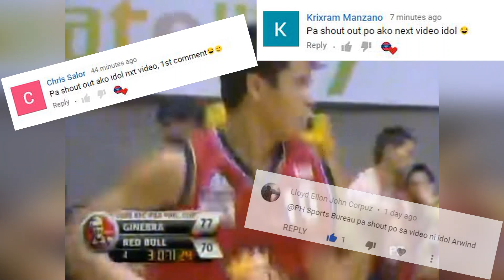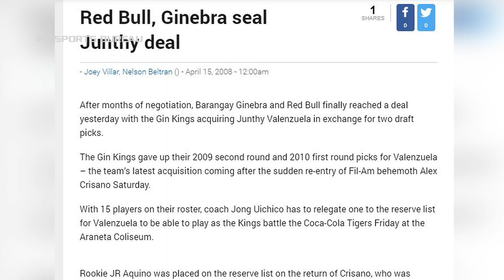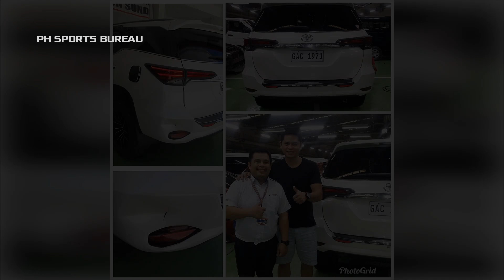Ang INJURY na TUMAPOS sa CAREER ni JUNTHY VALENZUELA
Bakit nga ba biglang nawala si Hitman Junthy Valenzuela at maagang natapos ang kanyang PBA career?

Kwentong PBA